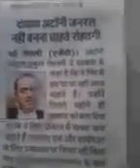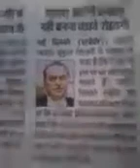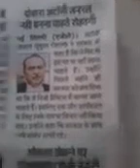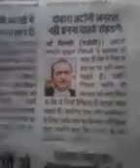KENDRA SARKAR KI VIFALTA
KYU DIYA ATTORNY JANRAL NE REGINE
KENDRA SARKAR KO NAHI DE SAKE SAHI KANOONI SALAH AUR SOOJHAV